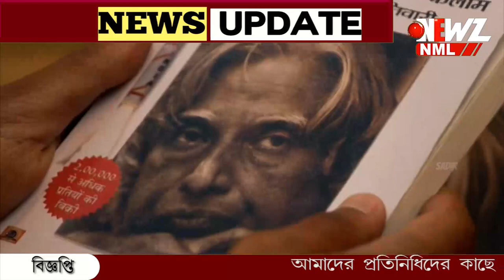আই পি এস হওয়ার বাজি ধরলো বান্ধবী‌। তৈরি হল সিনেমা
বানানো গল্প নয়। প্রেম এনে দিল সাফল্য। আই পি এস হওয়ার বাজি ধরলো বান্ধবী‌। বাস্তবের গল্প নিয়ে তৈরী হলো সিনেমা। কাহিনী জানলে চোখে জল আসবে আপনার।